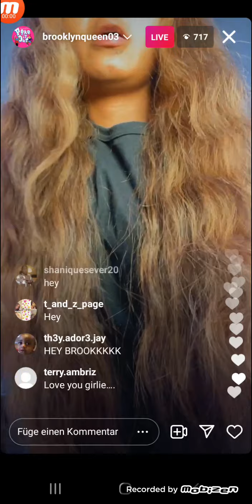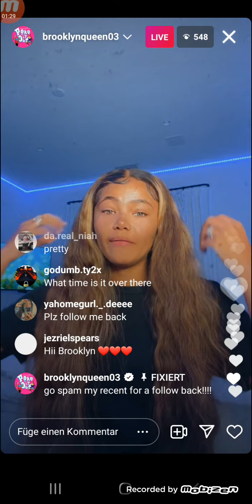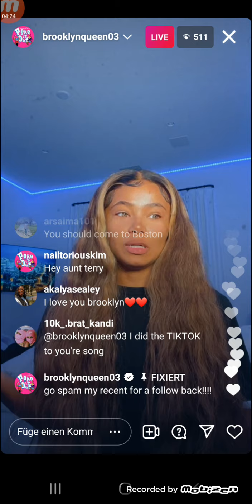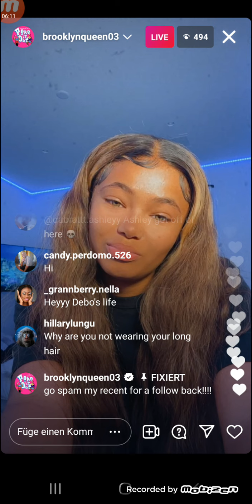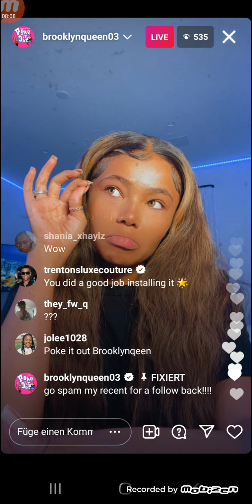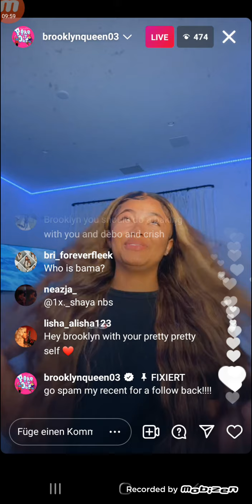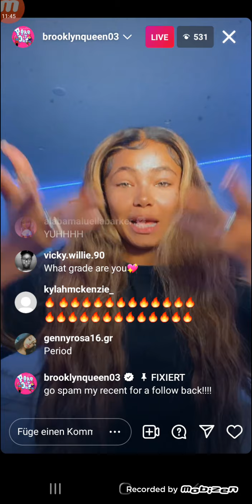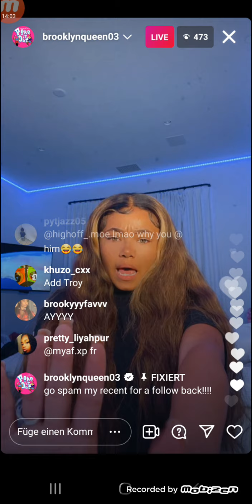Brooklyn Queen live 10/20/21